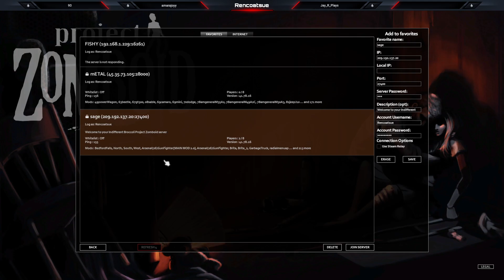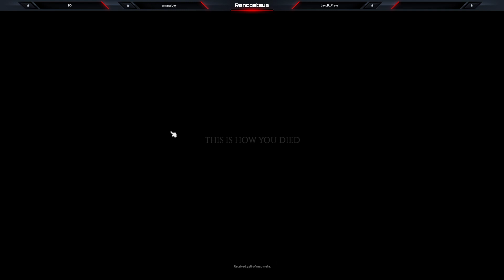Project zomboid! Looking for an oshkosh in all the wrong places .